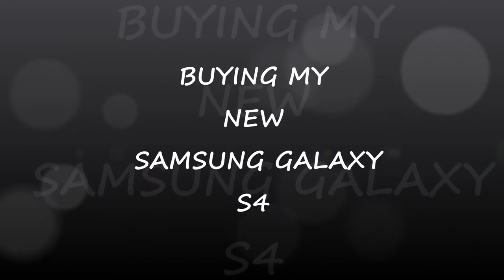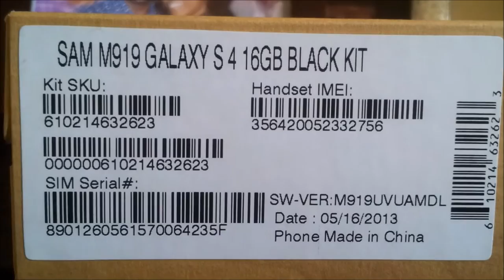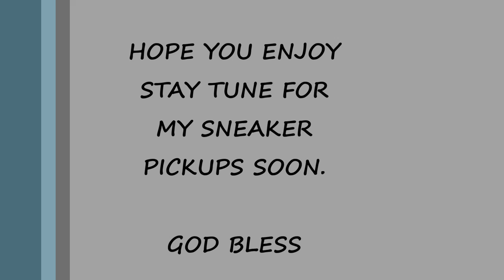T-mobile Store/Samsung Galaxy S4 Pickup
Hey Youtube just doing a different type of Vid. A little VLOG of me getting my new phone.
Hope you Like it, and tell me what you think. Do you have this device and do you like it.